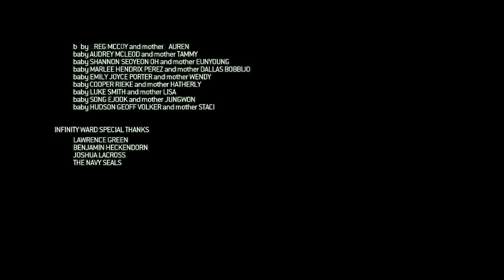Bora Jogar MW2 - FINAL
Faaaalae galera! Hoje trago aqui o episodio final do MW2, de forma ÉPICA pra vcs! Espero que gostem dele tanto quanto eu gostei quando joguei pela primeira vez! :D